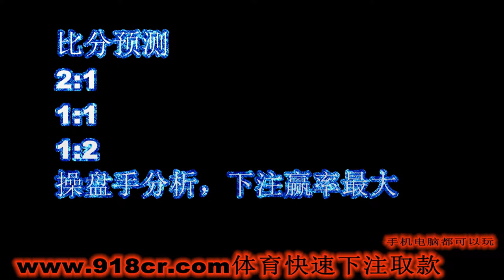克罗地亚对丹麦专业操盘手分析看完下注赢了一大半